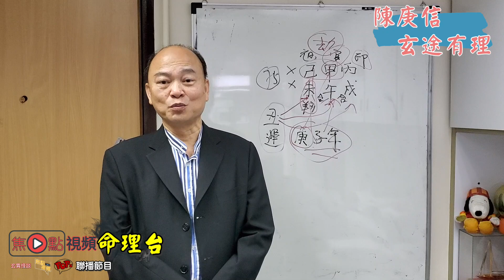特朗普連任機會等於零？！《陳庚信玄途有理 節錄》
《陳庚信玄途有理》 逢星期日 知命知理 講玄機